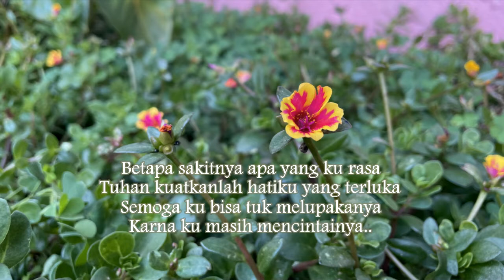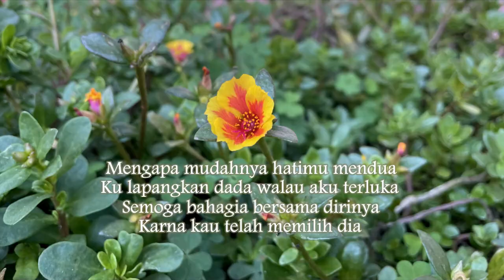Masih Mencintainya - Papinka ( Lirik hjz )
Namun kini kau bukan milikku                                                                                                                                    Dan berakhir sudah cintaku                                                                                                                                  Biarkan saja hatiku bicara                                                                                                                                               Ku masih sayang padamu